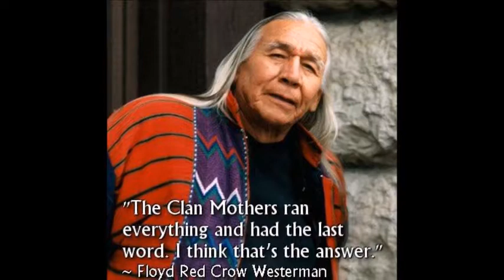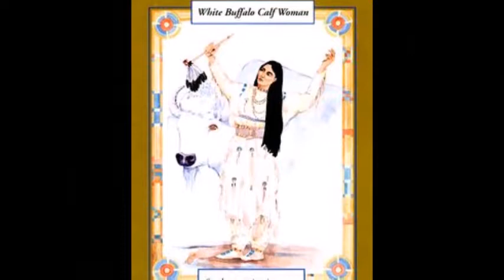Neolithic women, 5